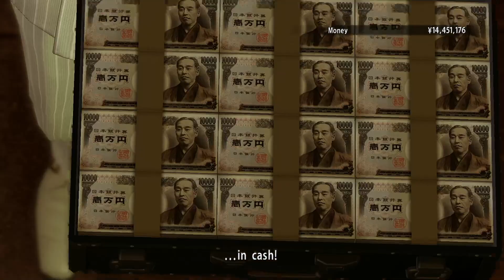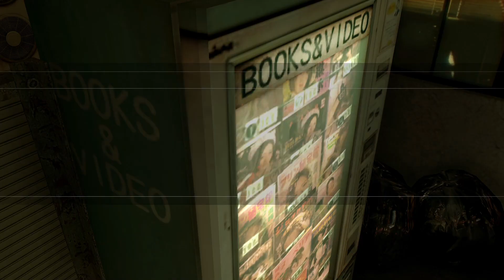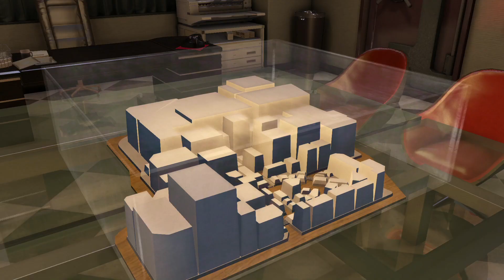Let's Play Yakuza 0 Episode 41 - Hey Bob